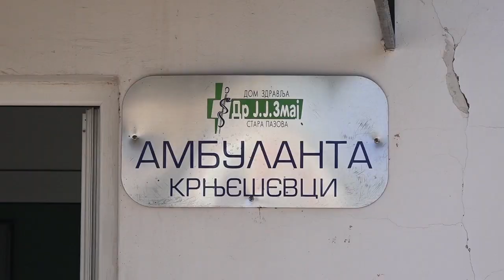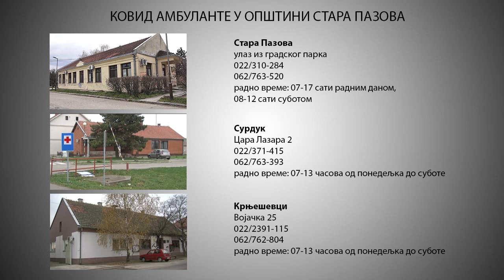Oko 70 pregleda dnevno u Covid ambulantama u staropazovačkoj opštini